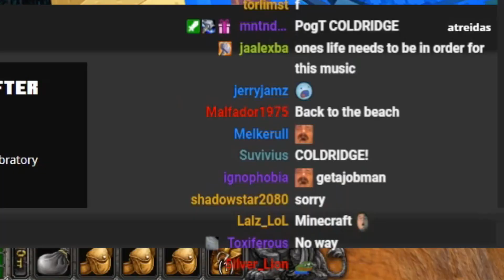Spiders Are NO JOKE In Classic Hardcore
Any questions? Ask in the comments below, or in the discord

► Sign Up with My Link and get my 1-20 Era+Hardcore AND TBC/WOTLK 1-30 Leveling Guide FOR FREE at RestedXP!

What is Hardcore? - Hardcore is a solo leveling challenge for Classic WoW where "Death = Delete". You can't group unless it's for dungeons, can't do dungeons more than once (until level 60) and can only group with other hardcore players. Can't trade/use AH/use the mailbox. The Hardcore Discord